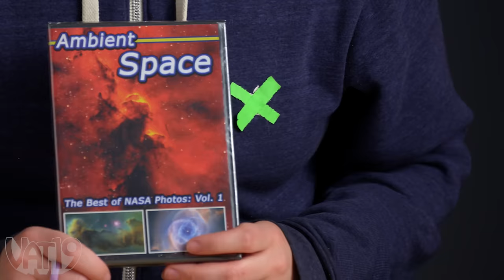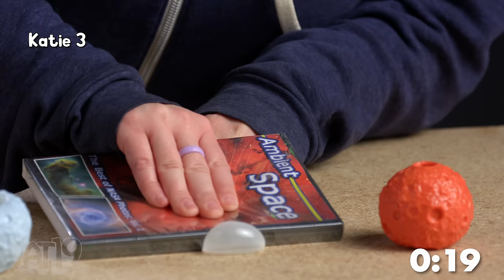$1000 if You Can Break This Toy in 1 Minute • Break It To Make It #76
Could you use a toothbrush to destroy a one-pound Ring Pop? Or a pig ear to destroy a pig? It's Break It to Make It featuring Logan Paul vs MrBeast (kinda).